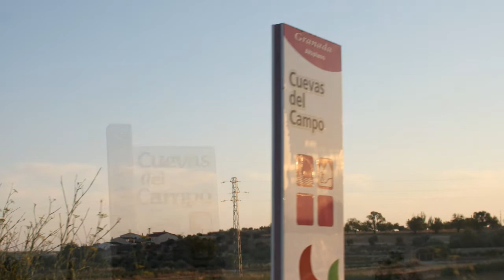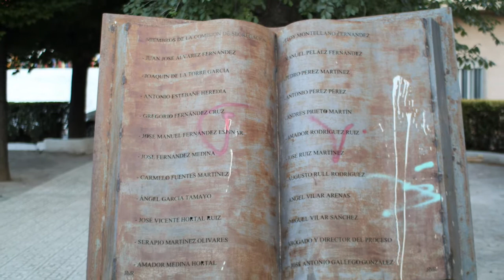Cuevas del Campo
Cuevas del Campo es una localidad y municipio español, perteneciente a la provincia de Granada, en la comunidad autónoma de Andalucía. Está situado en el nordeste de la provincia. Su término municipal limita con la provincia de Jaén e incluye dos pedanías: La Colonia y Cañada Morteros, ambos en dirección a Jaén.

Contexto sociocultural
En la actualidad todavía sigue teniendo fuerza la vivienda cueva, típica de la zona, así como las clásicas y foráneas casas-cueva, en donde se entremezclan las ventajas de la cueva y las comodidades de una casa. La agricultura sigue siendo la ocupación principal. El olivo es el principal producto, siendo el lugar con mayor extensión en olivar de la Comarca de Baza; a distancia le sigue el almendro,los cereales y el regadío.

Es destacable el desarrollo de la cunicultura y la apuesta del municipio por el turismo rural, lo que se ve plasmado en distintas iniciativas, como son la explotación del embalse del Negratín, con sus playas nudista y textil, así como de sus parajes naturales y el alquiler de cuevas.

Los terrenos son áridos salpicados por numerosas ramblas y abundantes pinares; ello dota al paisaje de un halo de hermosa serenidad y decrepitud, que hace de sus atardeceres entre ocres y reflejos dorados una de los principales atractivos de la localidad.

Destaca el mirador del campillo, lugar desde donde se ve el embalse del Negratín, o el Cerrillo, desde donde se contempla el mar de verdes olivos que bañan al pueblo. También son a resaltar los aljibes medievales, que tradicionalmente se han considerado romanos y la calzada romana que cruza el término municipal.

Toponimia
El terreno en el que se asienta el núcleo principal de población se conocía como "Campo de los Aljibes", en alusión a unos aljibes de probable origen árabe, s. XVI (si bien la tradición les otorga origen romano). El asiento poblacional en esta zona durante el s. XIX fue predominantemente en viviendas-cueva de uso estacional. Se llamó así al nuevo núcleo de población, "Cuevas del Campo de los Aljibes". Éste es el nombre actual del pueblo, aunque su extensión nos lleva a llamarlo tan sólo "Cuevas del Campo".